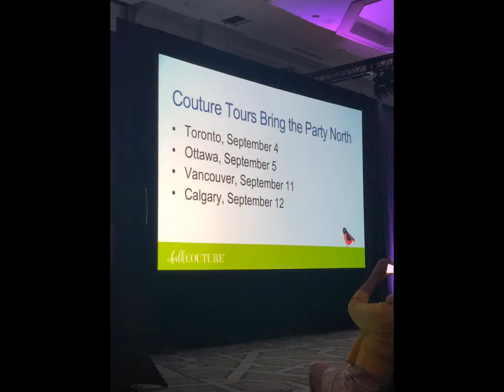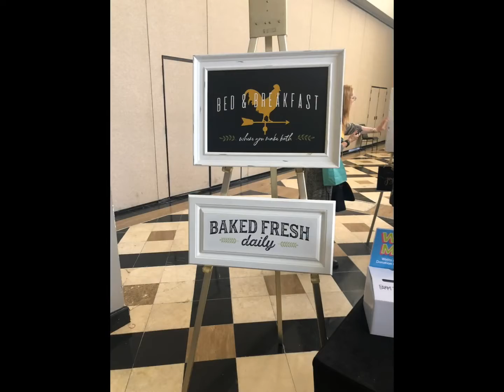Chalk Couture ChalkCon 2019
"Chalking" isn’t just about creating beautiful pieces of home decor and bringing beautiful High End DIY Home Decor pieces into people’s homes,  it’s about a tribe of people who consistently bring out the creativity in others, creating lasting bonds while empowering others, and showing them that this can truly make a difference in their lives.
I am blessed to be part of such a giving, wonderful, friendly and fun-loving company!  Come be part of my tribe!